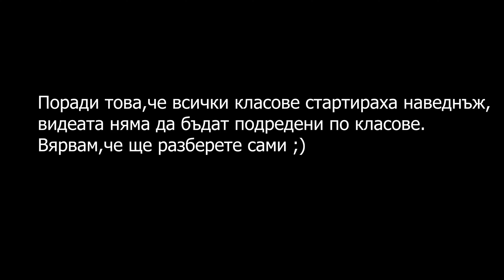Офроуд събор ОКОЛ 4х4 2024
Вижте как протече офроуд събора в Долни Окол.Ако клипът ви е харесал-оставете един палец нагоре и се абонирайте за канала с камбанка,за да не пропускате следващите видеа.